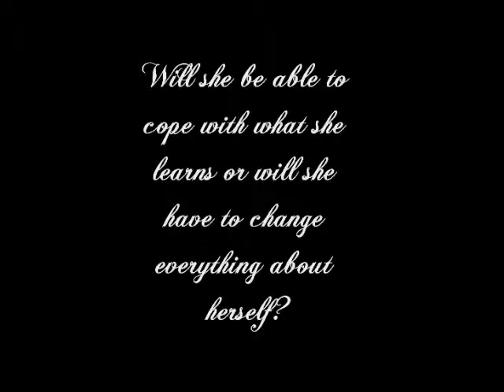The Violinist || A Wattpad Trailer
Ana loves to play the violin. Its something that her adoptive parents said was in her blood. They said her parents left her with her violin so that she would know where she came from. But when her parents finally give her the violin she came with something goes terribly wrong... or terribly right? She learns more about her real family than she really wanted to know. Will she be able to cope with what she learns or will she have to change everything about herself? Read to find out.